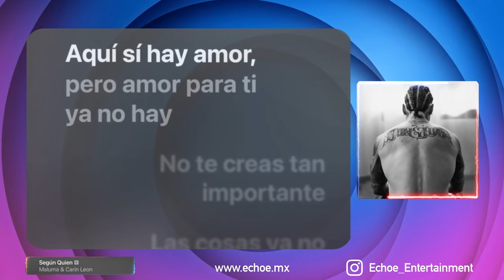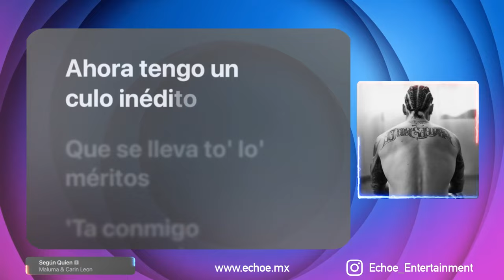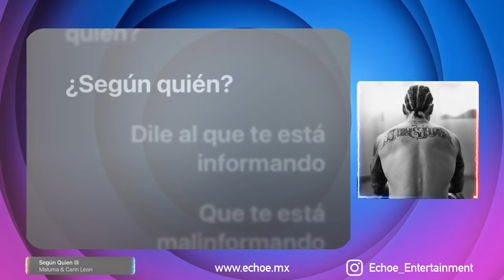Maluma & Carin Leon - Según Quien (Version Karaoke)